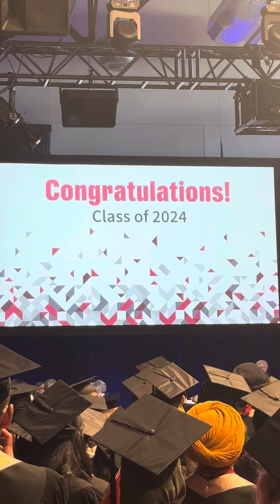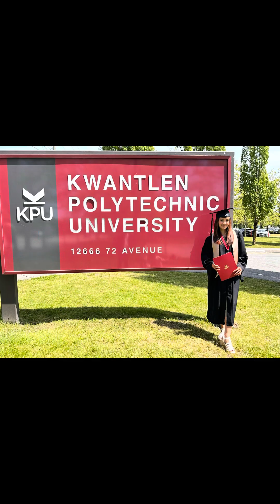Simula na nang bagong kabanata 🙏🏻🤍👩🏼‍🎓🇨🇦Ang pagtatapos ng aking asawa 🤘🏻buhaycanada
Simula na nang bagong kabanata 🙏🏻🤍👩🏼‍🎓🇨🇦
Ang pagtatapos ng aking asawa 🤘🏻